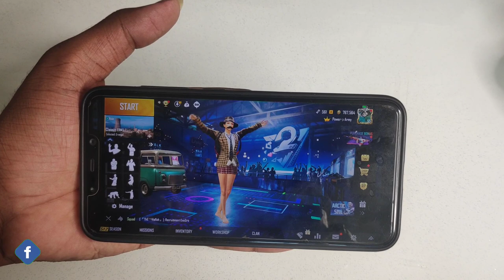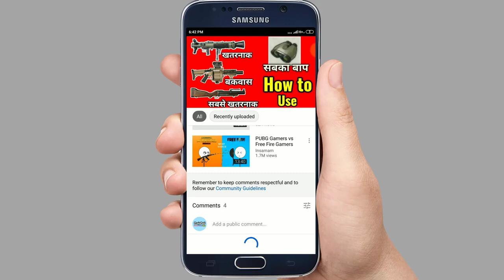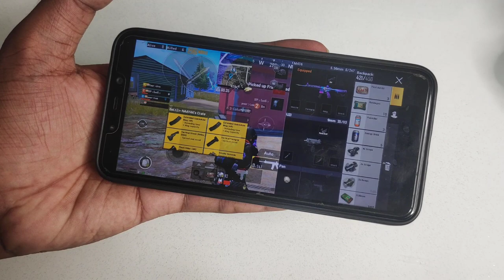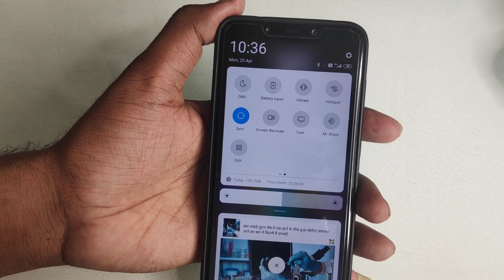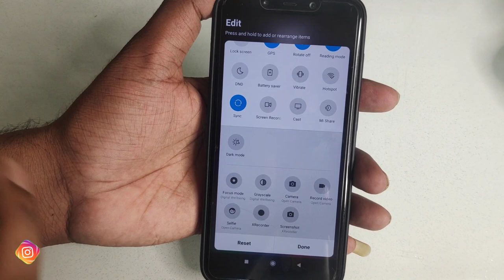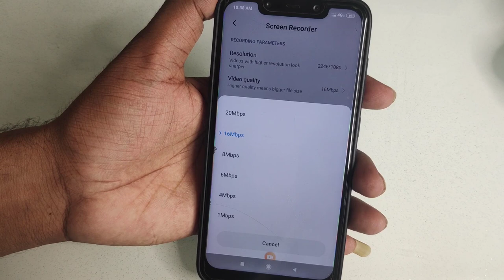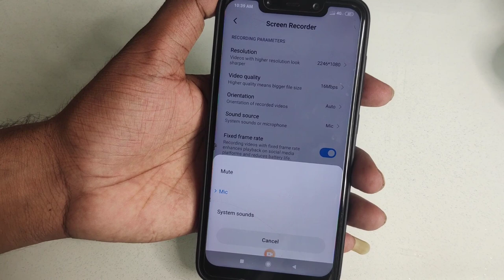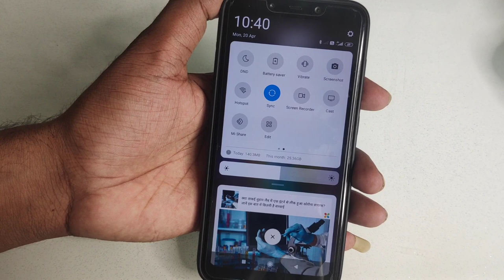How to Record Pubg Mobile Gameplay with Internal Audio on Android | Internal Audio+Microphone Audio